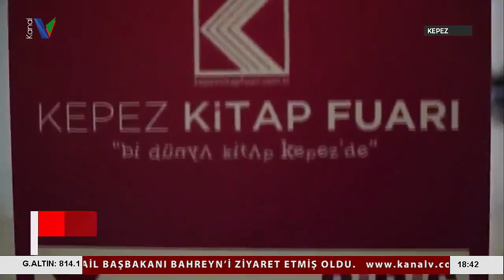4. KEPEZ KİTAP FUARI KAPILARINI ARALIYOR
KEPEZ BELEDİYESİ’NİN BU YIL 4’ÜNCÜSÜNÜ DÜZENLEYECEĞİ KEPEZ KİTAP FUARI, 4-13 MART TARİHLERİ ARASINDA MİMAR SİNAN KONGRE MERKEZİ’NDE KAPILARINI KİTAPSEVERLERE ARALIYOR. KEPEZ KİTAP FUARI, KİTAP OKUMAYA DİKKAT ÇEKEBİLMEK AMACIYLA BU YIL ‘OKU’ TEMASIYLA DÜZENLENECEK.